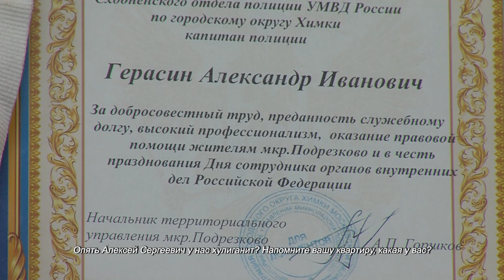Химчане выбрали лучшего участкового. 30.09.2021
Недавно в Химках объявили победителя конкурса «Народный участковый 2021». Им стал сотрудник Сходненского отдела полиции Александр Герасин. Этот титул для него уже не первый. В прошлом году он стал призёром в этой же номинации. Статью из местной газеты об этом событии он хранит около своего рабочего места.